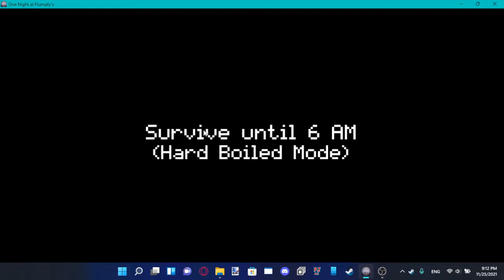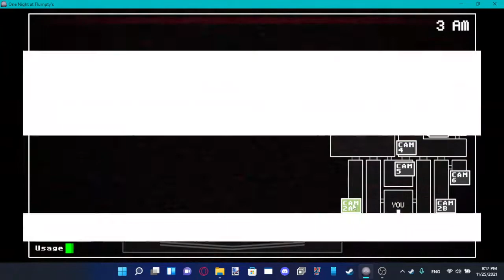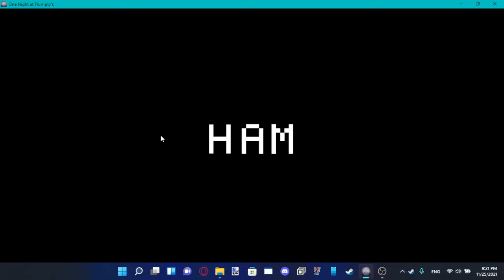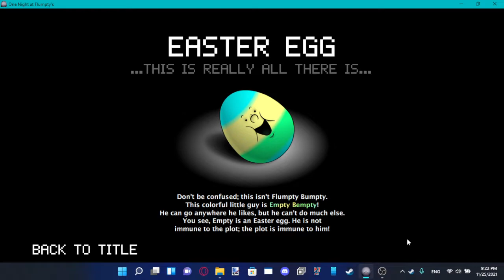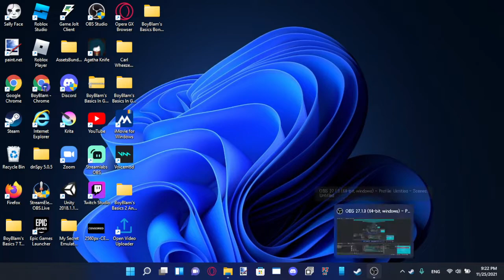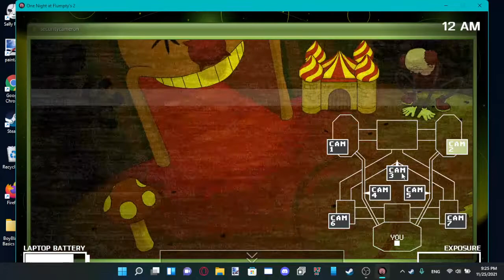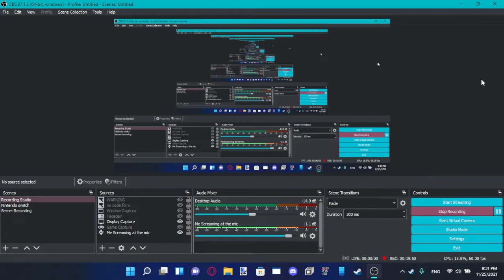COMPLETED HARD BOILED MODE FOR 1ST GAME, not second game | ONaF's 1 and 2 Gameplay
To celebrate for completing Flumpty Night for ONaF's 3! I wanted to catch up on the other hard boiled modes for ONaF's 1 & 2!

ONaF's Hard Boiled Mode (COMPLETE!)
ONaF's 2 Hard Boiled Mode (NOT FINISHED!)
ONaF's 3 Hard Boiled Mode (Not yet!)